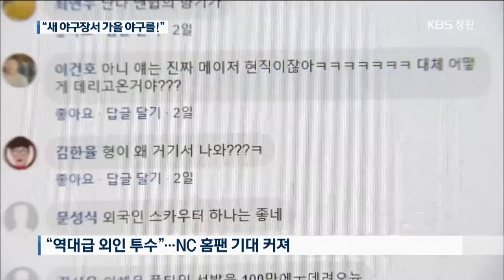"새 야구장서 가을야구"…NC 내년 준비 '속도'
올해 프로야구

10개 구단 가운데 10등,

꼴찌라는

최악의 성적표를 받은

NC다이노스가

체질 개선에 속도를 내고 있습니다.

   코치진을 재편하고,

현역 빅리거 외인 투수를

속속 영입하고 있는데요.

   내년 창원 새야구장에서는

가을 야구를 볼 수 있을까요?

    이대완 기자입니다.